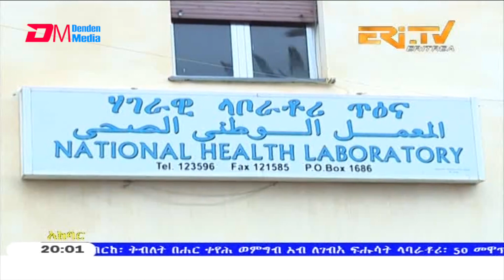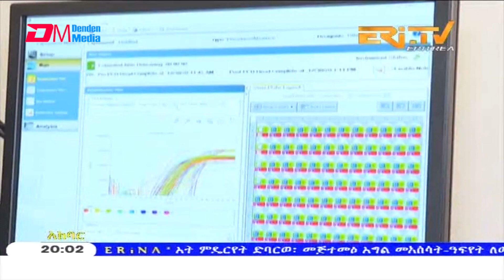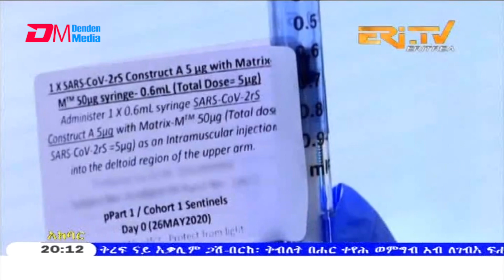News in Tigre for January 29, 2021 - ERi-TV, Eritrea